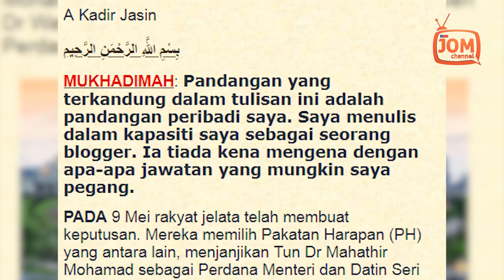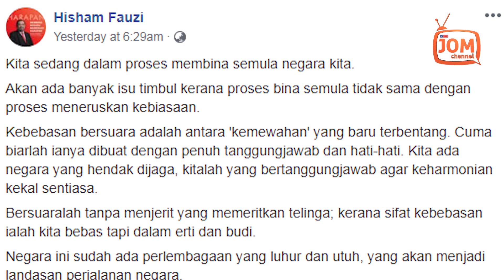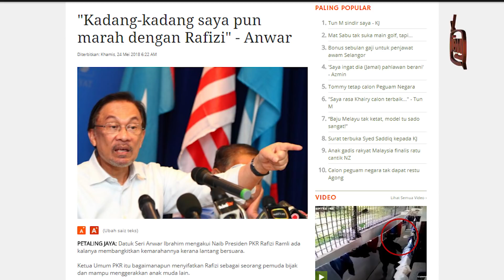KEMENANGAN MILIK RAKYAT ADALAH HAKIKAT